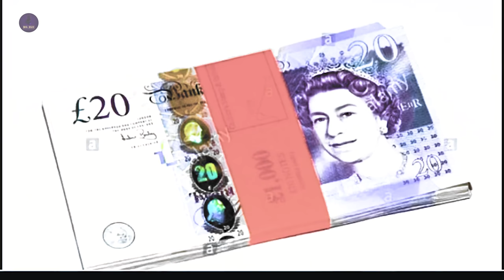Pound Sterling | Growing Up In Lewisham | Flamboyancy | This Is For My Dawgs | Winners Talking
One of the most recognised faces of the Channel U eras, Pound disappeared from the public for a while before returning with his cult following Podcast Winners Talking.  The Podcast aims to reclaim masculinity whilst giving gems to the younger generation.

LEGIT RAFFLE PRIZES - GREAT ODDS